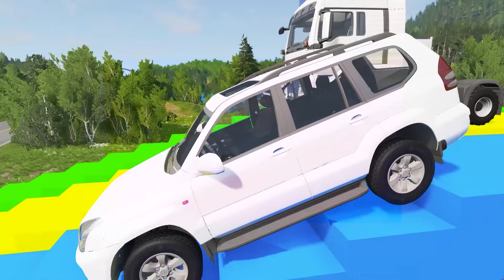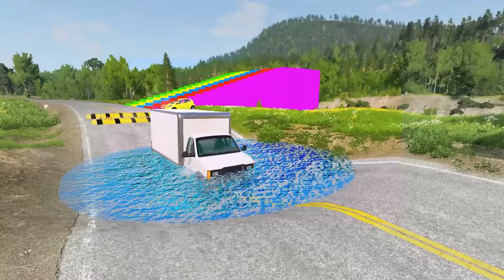Double Flatbed Trailer Truck vs Speedbumps Train vs Cars | Tractor Beamng.Drive 53